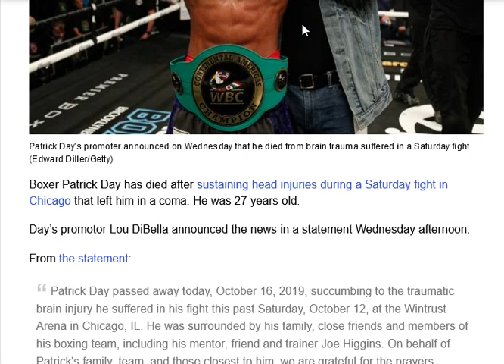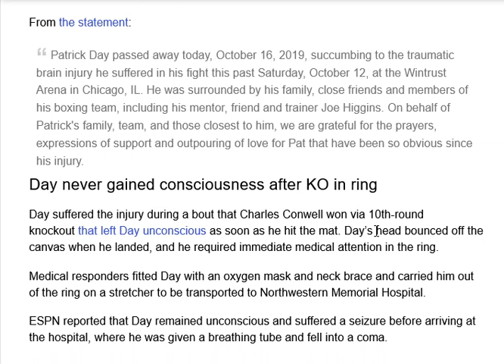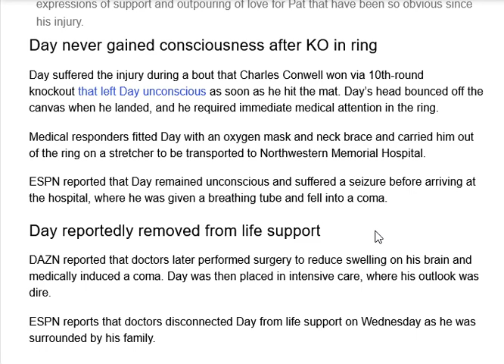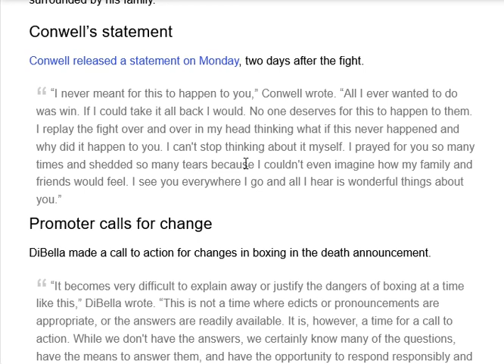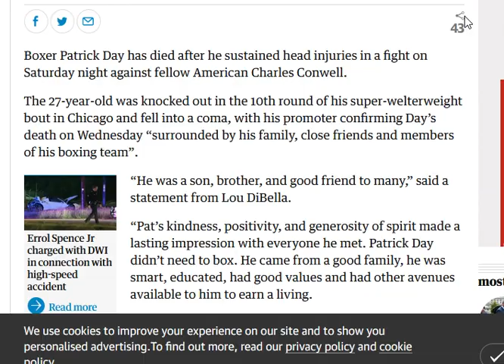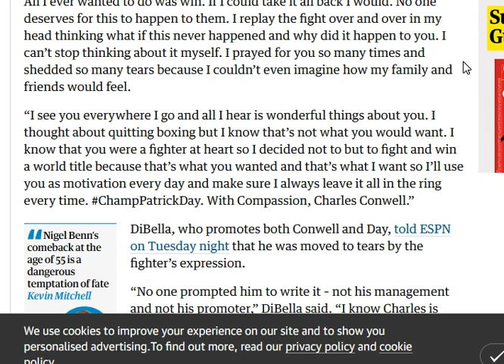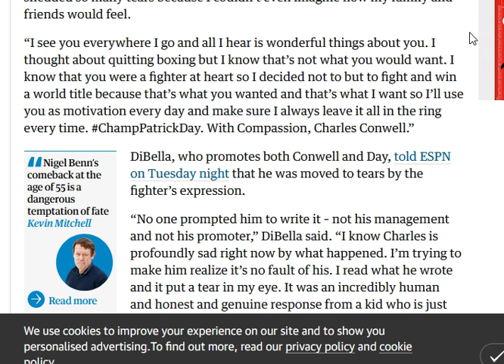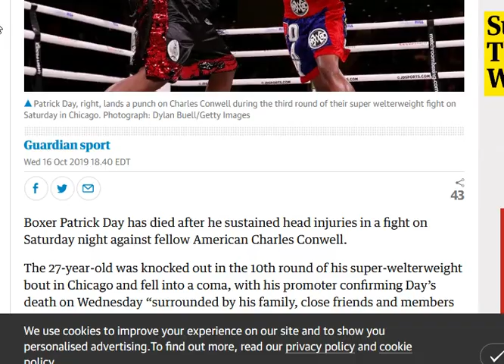😥 Boxer Patrick Day dies from brain trauma sustained in fight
Boxer Patrick Day has died after sustaining head injuries during a Saturday fight in Chicago that left him in a coma. He was 27 years old.

Day’s promotor Lou DiBella announced the news in a statement Wednesday afternoon.

From the statement:

    Patrick Day passed away today, October 16, 2019, succumbing to the traumatic brain injury he suffered in his fight this past Saturday, October 12, at the Wintrust Arena in Chicago, IL. He was surrounded by his family, close friends and members of his boxing team, including his mentor, friend and trainer Joe Higgins. On behalf of Patrick's family, team, and those closest to him, we are grateful for the prayers, expressions of support and outpouring of love for Pat that have been so obvious since his injury.

Day never gained consciousness after KO in ring

Day suffered the injury during a bout that Charles Conwell won via 10th-round knockout that left Day unconscious as soon as he hit the mat. Day’s head bounced off the canvas when he landed, and he required immediate medical attention in the ring.

Medical responders fitted Day with an oxygen mask and neck brace and carried him out of the ring on a stretcher to be transported to Northwestern Memorial Hospital.

ESPN reported that Day remained unconscious and suffered a seizure before arriving at the hospital, where he was given a breathing tube and fell into a coma.
Day reportedly removed from life support

DAZN reported that doctors later performed surgery to reduce swelling on his brain and medically induced a coma. Day was then placed in intensive care, where his outlook was dire.

ESPN reports that doctors disconnected Day from life support on Wednesday as he was surrounded by his family.
Conwell’s statement

Conwell released a statement on Monday, two days after the fight.

    “I never meant for this to happen to you,” Conwell wrote. “All I ever wanted to do was win. If I could take it all back I would. No one deserves for this to happen to them. I replay the fight over and over in my head thinking what if this never happened and why did it happen to you. I can't stop thinking about it myself. I prayed for you so many times and shedded so many tears because I couldn't even imagine how my family and friends would feel. I see you everywhere I go and all I hear is wonderful things about you.”

Promoter calls for change

DiBella made a call to action for changes in boxing in the death announcement.

    “It becomes very difficult to explain away or justify the dangers of boxing at a time like this,” DiBella wrote. “This is not a time where edicts or pronouncements are appropriate, or the answers are readily available. It is, however, a time for a call to action. While we don't have the answers, we certainly know many of the questions, have the means to answer them, and have the opportunity to respond responsibly and accordingly and make boxing safer for all who participate.”

Day, a junior middleweight fighter, was 17-4-1 with 6 KOs as a pro. He was a 2012 Golden Gloves champion and the 2012 USA Boxing welterweight national champion.

Boxer Patrick Day has died after he sustained head injuries in a fight on Saturday night against fellow American Charles Conwell.

The 27-year-old was knocked out in the 10th round of his super-welterweight bout in Chicago and fell into a coma, with his promoter confirming Day’s death on Wednesday “surrounded by his family, close friends and members of his boxing team”.

“He was a son, brother, and good friend to many,” said a statement from Lou DiBella.

“Pat’s kindness, positivity, and generosity of spirit made a lasting impression with everyone he met. Patrick Day didn’t need to box. He came from a good family, he was smart, educated, had good values and had other avenues available to him to earn a living.

“He chose to box, knowing the inherent risks that every fighter faces when he or she walks into a boxing ring. Boxing is what Pat loved to do. It’s how he inspired people and it was something that made him feel alive.”

Day was taken from the ring on a stretcher and underwent emergency brain surgery at Northwestern Memorial Hospital after being knocked out in the final round of his fight on the undercard of Saturday night’s Oleksandr Usyk-Chazz Witherspoon show. The tragedy prompted Conwell to write an open letter to his fallen opponent which he posted Tuesday on Instagram.

“This is my last time speaking on the situation because of this being a sensitive topic not only for his family and friends but for myself and the sport of boxing,” Conwell said, before addressing Day directly.

DiBella, who promotes both Conwell and Day, told ESPN on Tuesday night that he was moved to tears by the fighter’s expression.

Boxing has been gripped by tragedy this year after the deaths of three fighters as a result from injuries sustained in competition.